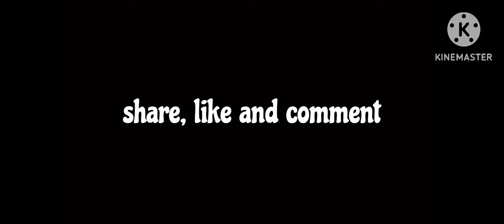Pooh shiesty shoots his shot at cardi b